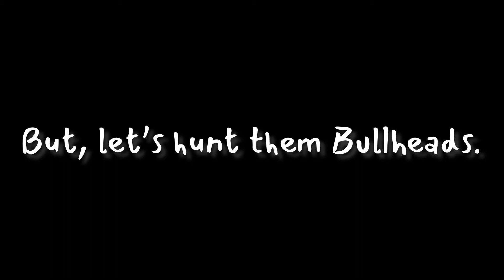Minnesota Master Angler Bullhead Attempt! (🧐)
I set out for another Minnesota Master Angler but, things don’t go as planned. Always a good time with Andrew Kraft from Kraft Kronicles!